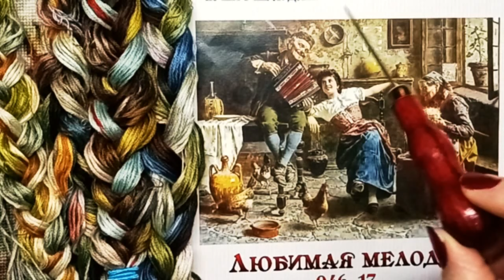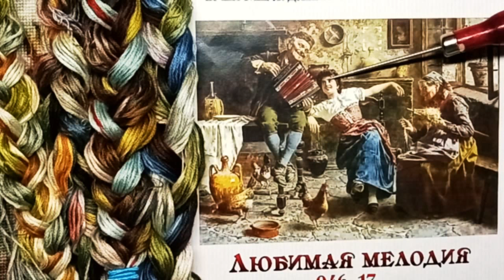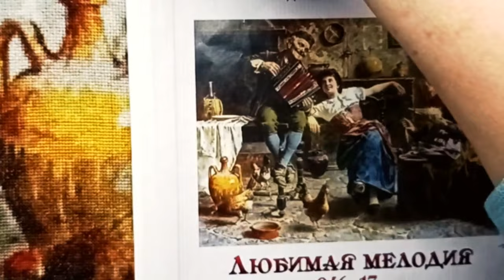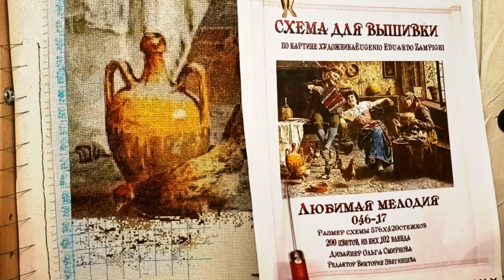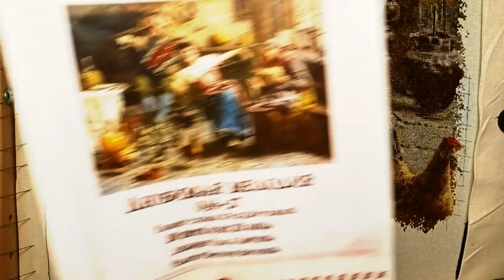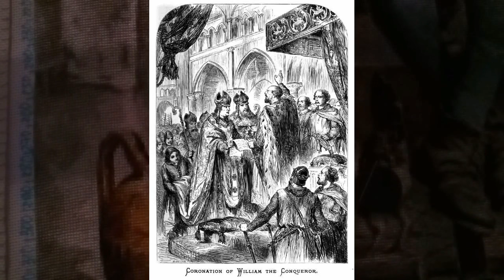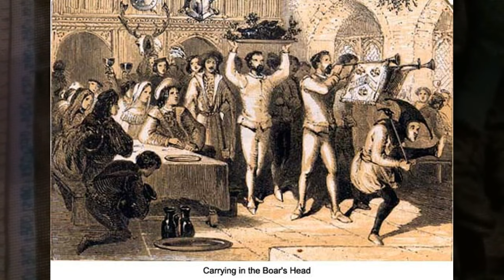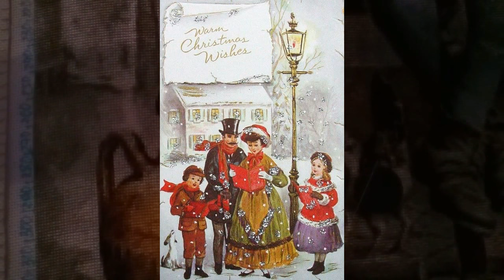Вышивкакрестиком ЛЮБИМАЯ МЕЛОДИЯ Рождество БелыйКролик Многоцветка итоги недели 22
Видео на моем канале посвящены моему любимому хобби – вышивке и чтению. Хочу разнообразить друзья, ваше время, проведенное за вышивкой, при помощи подачи информации, которую я считаю интересной.
Первая часть выпуска будет посвящена вышивке – итоги недели 22.
А во второй части видео  –наш клуб, любителей прогуляться по страницам легенд и загадок истории, вновь распахнёт свои двери.
Сегодня, друзья, в преддверии Рождества — важного  праздника, мы совершим путешествие в разные страны.  В Средневековую Англию мы отправимся, чтобы узнать, как англичане праздновали Рождество во времена его запрета, и благодаря чему популяризация Рождества была восстановлена.
Затем переместимся во времена Древней Руси. И откроем для себя, как  языческие и христианские традиции на Руси многие века сосуществовали, образуя своеобразный культурный сплав. Прикоснёмся к древним обычаям, принятым перед Великими праздниками:
Как кутью варили, как гадали, колядовали и многое другое касаемо данной темы.

Состав видео
0:00 Начало
1:06 Предисловие
2:12 обзор вышиваемой работы "Любимая Мелодия"
16:13 Историческая часть "Средневековое Рождество"

Канал Ирины Данчиновой @irina_danchinova

Всех благодарю за внимание!
Желаю - хороших выходных)))